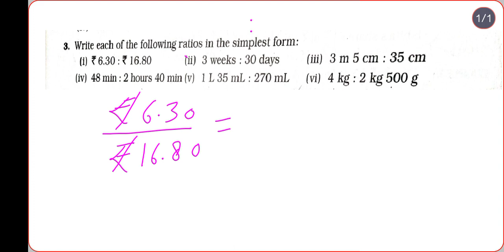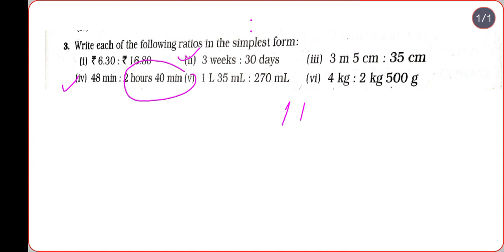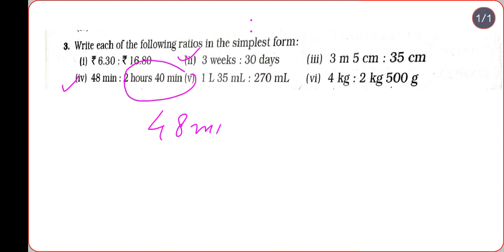Class 6 Ratios and proportion Exercise 10A Q.3 solution | Maths Grade 6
Class 6 Ratios and proportion Exercise 10A Q.3 solution | Maths Grade 6 | ‎@Dayamaths nls

Friends aaj ham log Maths ki is video mein ratio and proportion chapter ke question ko solve karna sikhenge. Aaj ki is maths ke is video mein diye Gaye ratios ko simplest form mein kaise likhate hain isko sikhenge. Agar aapko yah video acchi Lage to doston ko bhi share jarur Karen aapka bhai ISI tarah ke maths ke videos Lata rahata hai.

ratio and proportion class 7th
ratio and proportion ke questions
ratio and preparation problems
ratio and proportion questions solution
problems based on ratio and proportion
ratio kaise nikale
reshu kaise nikaalte hain
anupat ke questions
anupat aur samanupat
ratio and preparation class 6
ratio and preparation class 7
ratio and preparation basic knowledge
ratio and proportion basic facts